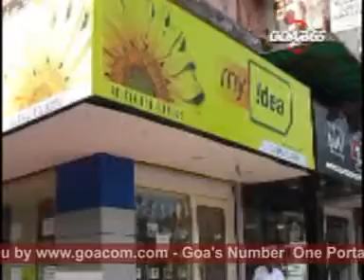Goacom News 25th April 08 seg1